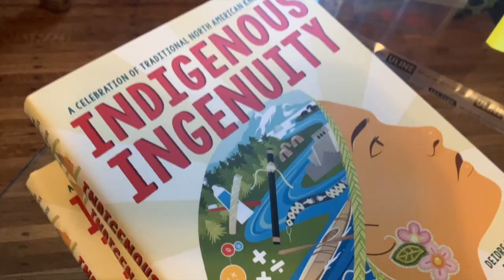Misty Dawn Swallow's Message to GoFundMe Donors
In this video, Misty shares what's been going on with her project, "Lakota California," and thanks everyone who donated to her GoFundMe